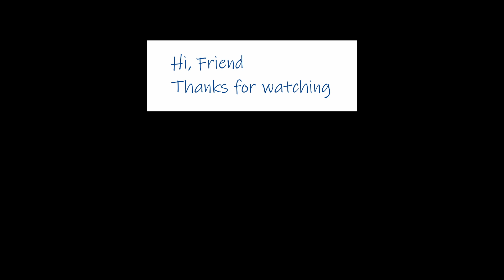木の葉っぱを下から見上げて空と太陽の光を入れ写真を撮る | RICOH GRiiiX (GR3X) | Photos Journal Ep.181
木の葉っぱを下から見上げて空と太陽の光を入れ写真を撮る
Take a photo looking up at tree leaves from below, with the sky and sunlight in the background

RICOH GRiiiX (GR3X) | Photos Journal Ep.181 | Street and documentary photography

写真撮るのは街なんですね
モノというよりも　その何かがある環境を含めて撮りたい
写真とは、距離感だ
何のために撮っているわけでもなくただ暇つぶしに撮ってるだけです
街写真の面白さ

Snapshots are improvisations  写真家 辰巳タカアキ | Street and documentary photography

小津安二郎 said
どうでもよいことは流行に従い、重大なことは道徳に従い、芸術のことは自分に従う

Trivial matters should follow trends, significant matters should follow morals, and matters of art should follow oneself."
　　said Yasujiro Ozu
私の人生は好奇心と探求心で満ちており
カメラこそがその旅に必要なパスポートである
　　by スティーブ・マッカリー

My life is shaped by the urgent need to wander and observe,
and my camera is me passport.
　　said Steve McCurry
I love jazz.
For me, the camera is a beloved instrument.
I am improvising with snapshots.
　　said Takaaki Tatsumi Photographer

僕はジャズが好き
僕にとってカメラは愛すべき楽器なんだ
僕はスナップで即興演奏をしているんだ
　　said 辰巳タカアキ　写真家